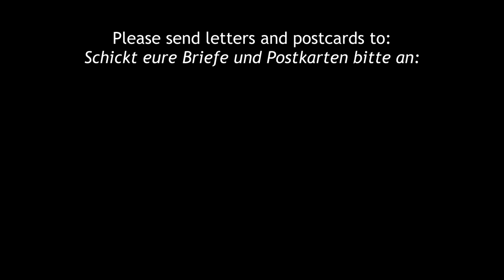Five facts debunked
I found a list of interesting facts about Germany, so I thought it best to correct them.

Send letters and postcards to:

Rewboss
Postfach 10 06 29
63704 Aschaffenburg
Germany